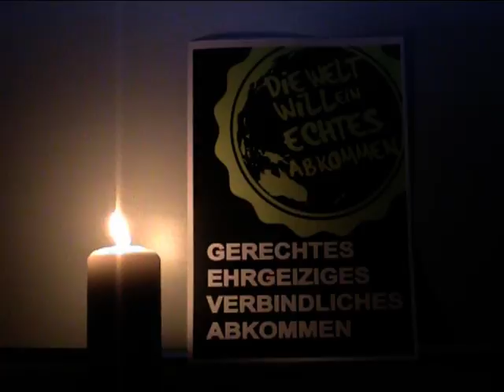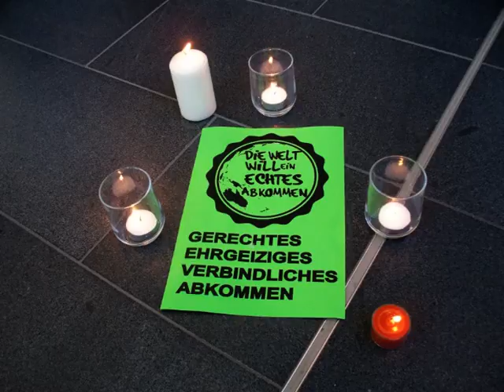Klimagipfel in Kopenhagen - Die Welt will ein echtes Abkommen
Mahnwache am 12. Dezember 2009 anlässlich des Klimagipfels in Kopenhagen auf der Haven Plaza vor dem Klimahaus 8° Ost in Bremerhaven. Diese Mahnwachen fanden zeitgleich rund um den Globus überall auf der Welt statt. Bis zum Morgen des 12. Dezembers 2009 waren mehr als 2900 Mahnwachen in 236 Ländern registriert. Bleibt nur zu hoffen, dass die Erkenntnis bis zu den Verhandlungen in Kopenhagen durchdringt, dass den Bürgern des Planeten Erde nicht egal ist, wie ihre Vertreter in diesen Tagen in über die Zukunft der Lebensgrundlagen für alle nachfolgenden Generationen der Menschheit entscheiden.

Einige Umweltgruppen und Bürgerinitiativen aus der Umgebung waren bereits vor der eigentlichen Mahnwache mit Infotischen und Stelltafeln vor Ort.

Aufnahme mit Digitalkamera /digicam Kodak EasyShare Z1275 und /and Camcorder CANON Legria FS200